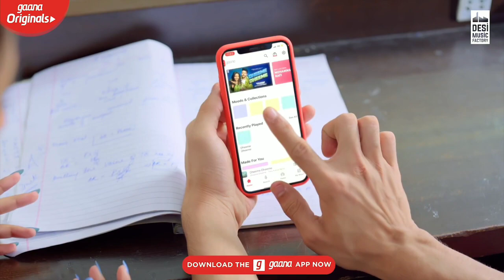Mai Teri Queen Aave | Tu Chahida | New Punjabi Song | Riyaz Aly | Anuska Sen | Jutiya Di Lod Nahi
Gucci | Mai Teri Queen Aave | Crush Love Story | Tu Chahida | New Punjabi Song | Riyaz Aly | Anuska Sen | Jutiya Di Lod Nahi | Anushka Sen New Song

♫ Singer : Aroob Khan
♫ Music : Mix Singh
♫ Lyrics : Kaptaan
♫ Composition : Preetinder
♫ Starring : Aroob Khan & Riyaz Aly
♫ Producer: Anshul Garg
♫ Label : Desi Music Factory

Lyrics;
Main te tu ve hor koyi na
Mera dil te ve zor koyi na
Main teri queen aan ve
Dil di clean aan ve
Karda smile tera munh chahide

Ve mainu juttiyan di load ni
Tu chahide
Ve mainu Gucci an di load ni
Tu chahide

Tu chahide
Tu chahide

Naina naal gall kar
Naina naal fight ve
Tere naal main shine kara
Je moon naal light ve

Mere ton ni nakhre hone
Tere karke rang ne sohne
Suit koyi red na blue chahide

Tu chahide
Tu chahide

Tu chahide
Tu chahide

Main ni kehndi pairan layi tu
Jhanjhran le aa de ve
Main ni kehndi hathan layi tu
Kangana bana de ve

Na surma na surmedaani
Main Kaptaan ve teri diwani
Tu mere hona rubaru chahide

Tu chahide ve mainu
Tu chahide

Tu chahide
Tu chahide

gucci song
gucci song status
gucci song tony kakkar
gucci lyrics
gucci whatsapp status
gucci full video song
gucci avneet Kaur
gucci riyaz Aly
gucci full song
gucci new song
gucci Latest song
menu gucci ya di lod nhi full song
gucci famous song
gucci ya new song
menu gucci ya di lod nhi new song
gucci song aroob khan
gucci Aroob Khan
gucci riyaz aly song
gucci riyaz
gucci full song

 mohabbat love  ,Heart Touching Love Story 2020, hindi songs,indian songs

Gucci aroob khan,gucci full song,gucci aroob khan ,riyaz,avneet kaur,
,gucci riyaz,New songs,riyaz avneet new song,riyaz new song gucci,Aroob khan song